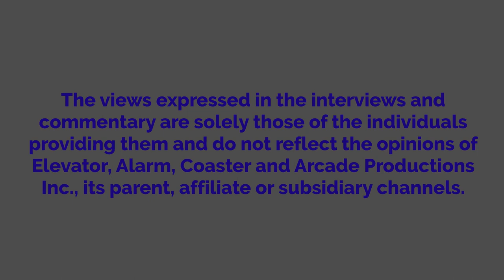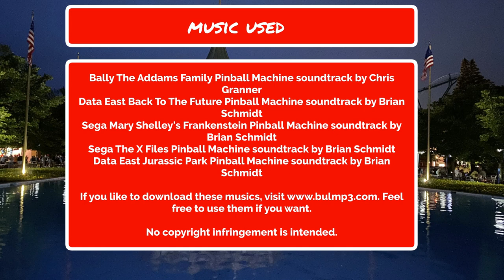The Bloomingdale Brothers Behave At Six Flags Great America And Eloise Gets Grounded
This was inspired by Sarah West and Jaden Bogart.